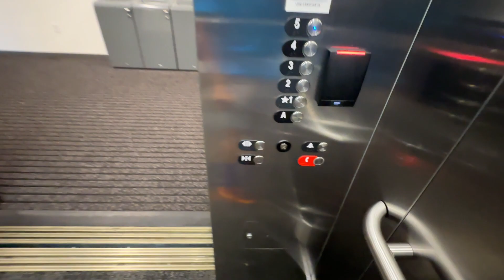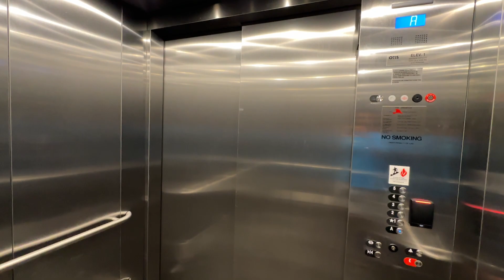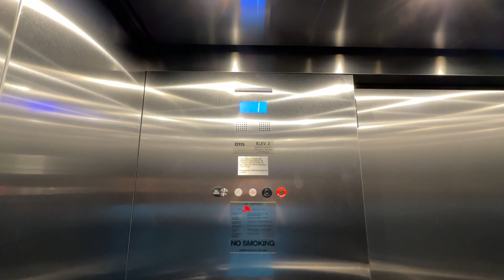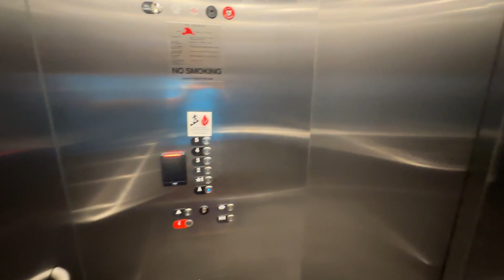Newer Otis Gen2 Elevators | TCS Hall | Carnegie Mellon University | Pittsburgh, PA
This is another newer CMU building that opened during COVID, and therefore, was inaccessible to the public until within the last year or so.  This was built around the same time as Ansys Hall, yet it got Otis.  These are the only public newer Gen2s on the campus (there is a newer dorm/apartment with newer Gen2s as well).

Elevator Facts

Brand: Otis
Model: Gen2
Hoist: MRL Traction
Fixtures: "Series 7"
Type: Passenger
Capacity: 5000 lbs, 3000 lbs (Car 1, 2)
Speed: 200 FPM
Installed: 2019

Video Facts

Date Recorded: 6/26/2023
Recording Device: iPhone 14 Pro Max
Video Formats: 1080p, 60 FPS, Ultra-Wide Angle
Other Filmers: None